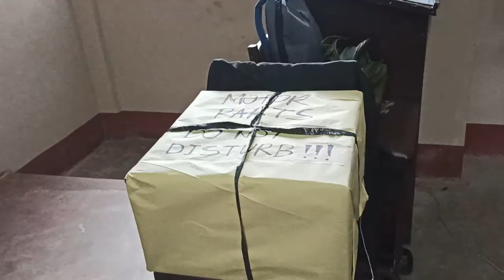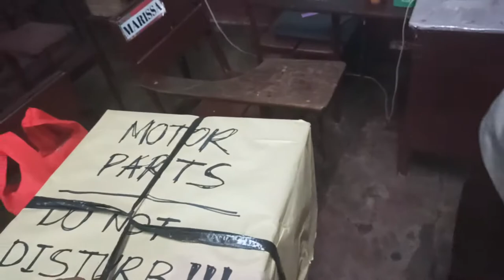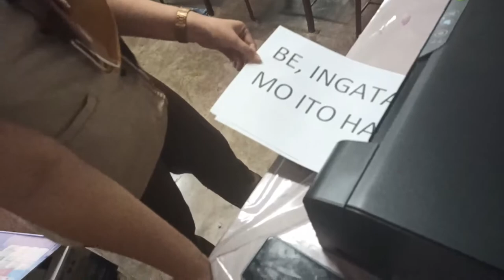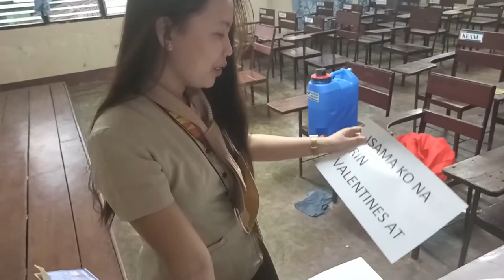Viral Teacher na niregaluhan ng Printer, Ink, at Bond Paper | 3 Million Views na!